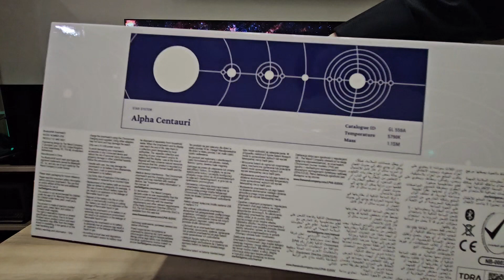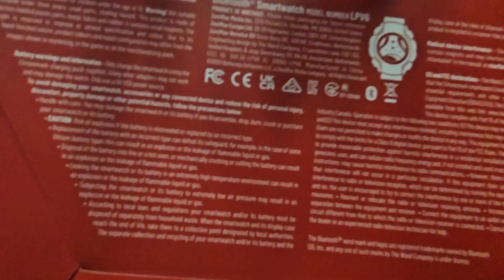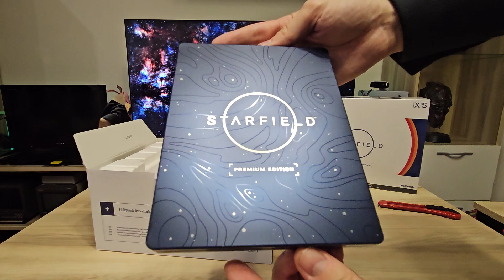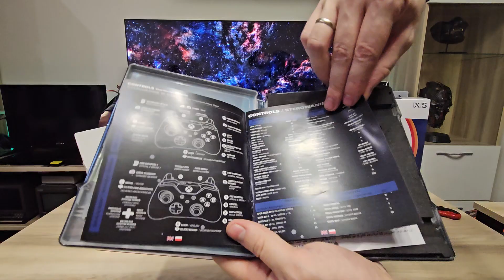Starfield - распаковка коллекционного издания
Starfield constellation edition unboxing and review.
Видео снято, в первую очередь, для личного архива. Второстепенно - продемонстрировать наполнение коллекционного издания заинтересованным людям.
Ждал это издание с релиза. Очень полюбил коллекционное издание игры Fallout 4. Безумно фанатею от реплик внутриигровых вещей.
Стоит ли данное издание 40000р? Думаю, что для большинства разумным, аргументированным и адекватным будет ответ "нет". Но мне наполнение понравилось.
По часам будет видео отдельно, по результатам их эксплуатации.